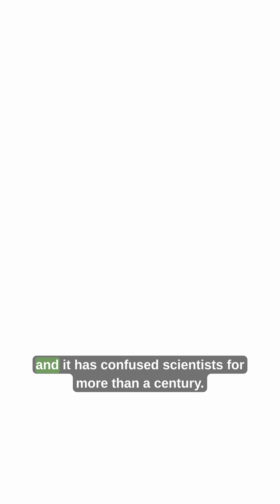The Tunguska Mystery: A City-Sized Blast With No Impact Crater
On June 30, 1908, a blinding fireball exploded above Siberia, flattening forests for miles.
The shockwave was felt across continents — but the ground showed no crater.
For over 100 years, scientists have debated what caused the Tunguska explosion.

Asteroid airburst? Mini black hole? Or something stranger?

Tell me your theory below.